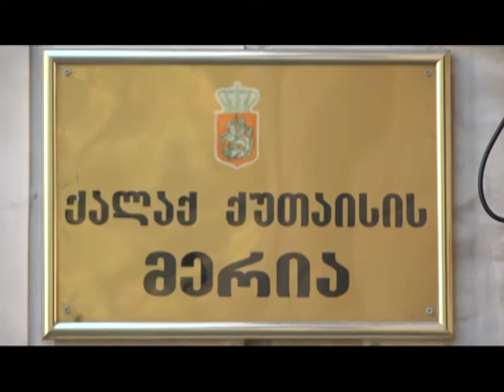გადავარჩინოთ 19წლის ბიჭის სიცოცხლე “_ აქცია გაიმართა ადგილობრივი თვითმმართველობის შენობის წინ